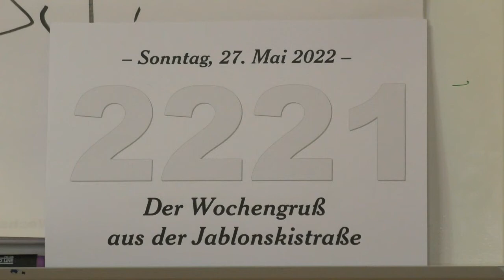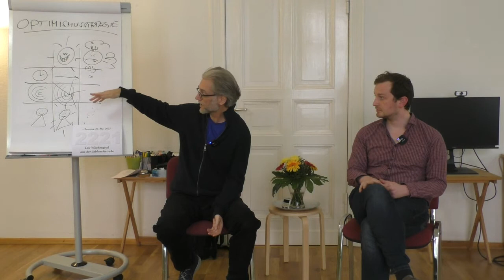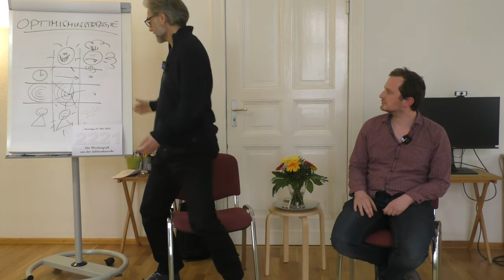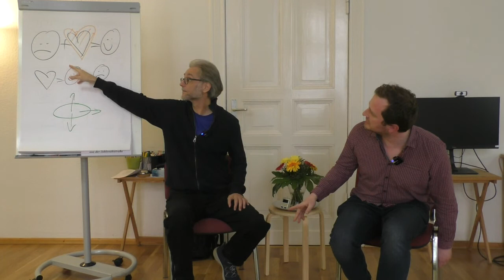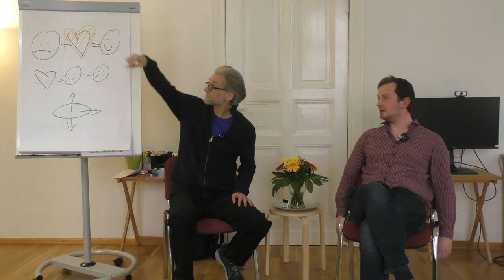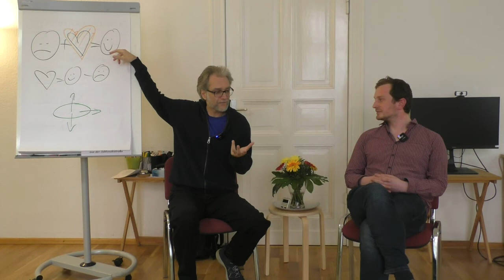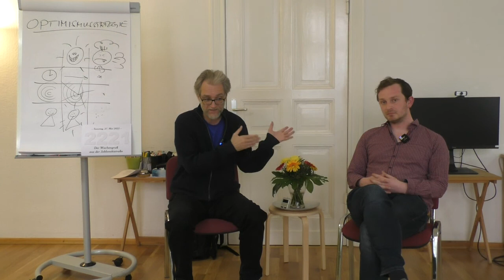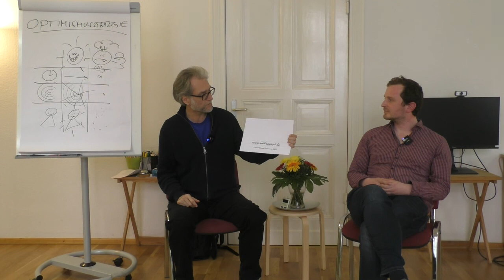2221 | Jablonskistraße Wochengruß: Ressourcen, Optimismus, Daniels Prinzessin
Hier gehts weiter:
* Erlebniswochenende am 2. und 3. Juli